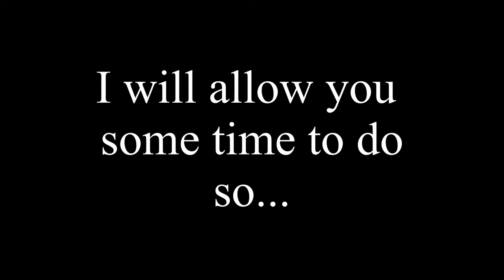Kick Start The Bearcats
Highlight video of the Ohio River Bearcats football team in Evansville Indiana. 2009 Midwest Football League Champions, 2009 AA National Championship runner up.